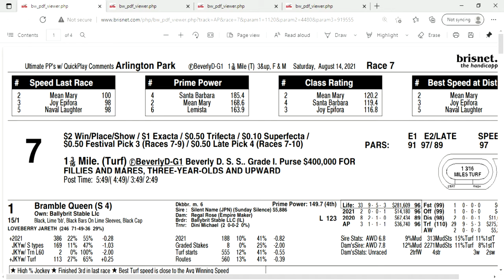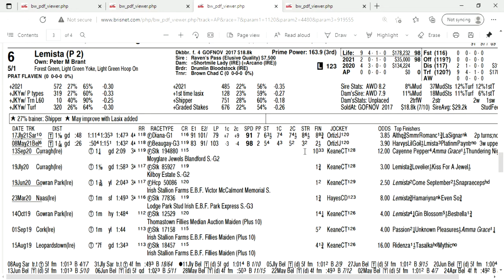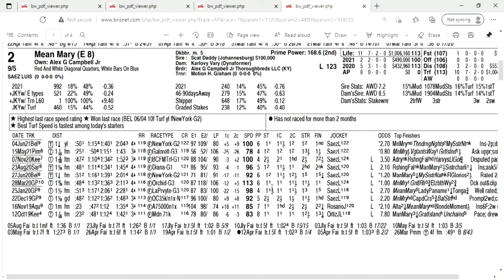2021 Beverly D Stakes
Grade I Beverly D Stakes at Arlington Park